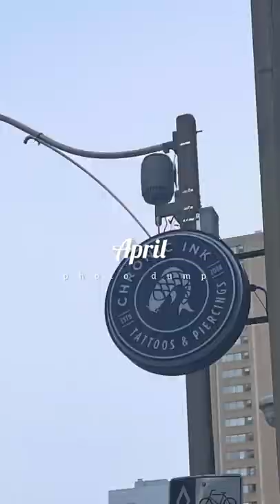April photo dump | @thisiseliseyu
WHO I AM:
I'm Elise, a marketing manager living in Toronto, Canada. I make marketing, lifestyle, art videos.

GET IN TOUCH: I'd love to hear from you!